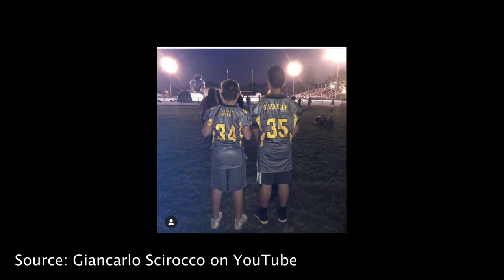In Loving Memory of Rocco Sivolella